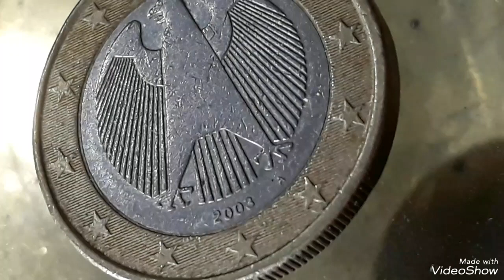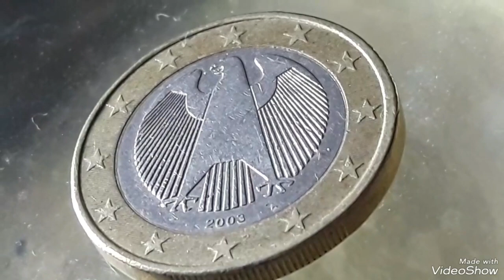Germany 1 Euro 2003A Mint Error that Sold For good Money !!!